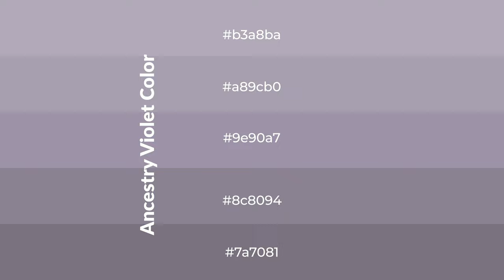Shades & Tints of Ancestry Violet color 9e90a7 A Cool Violet color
Shades of Ancestry Violet color 9e90a7 Cool Shades of Ancestry Violet color with Violet hue for your project!

Shades
Hex 8c8094

Tints
Hex a89cb0